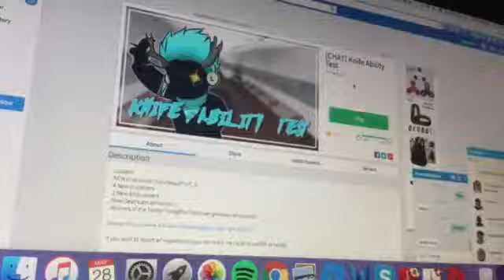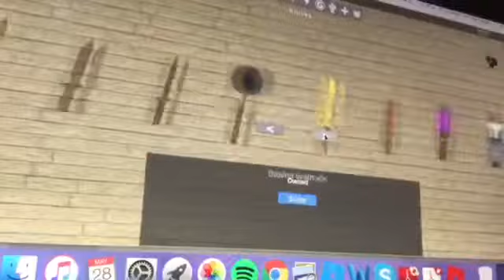The new mm2 (roblox)